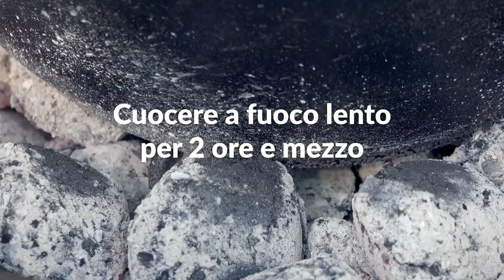Stendi 20 fette di pancetta sulla teglia. Dopo 15 minuti in forno sono così croccanti!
Questa speciale ricetta omelette è una vera delizia per tutti gli amanti del bacon. Con patatine fritte, formaggio e wurstel alla griglia è facile conquistare il palato di tutti.

Cosa vi serve:

ca. 20 fette di pancetta tesa
4 wurstel
14 uova
100 g di patatine fritte
200 g di formaggio grattugiato
Pepe nero macinato
Sale da cucina

Inoltre:

Spezie da barbecue
Olio vegetale
Padella in ghisa

Come procedere:

1.) Disponete le fette di pancetta tesa su una teglia rivestita di carta da forno e cospargetela con le spezie da barbecue. Mettete la teglia in forno ventilato a 160 °C per 15 minuti. Lasciate raffreddare un po' la pancetta tesa e tamponatela con la carta da cucina per assorbire il grasso in eccesso.

2.) Abbrustolite bene i wurstel.

3.) Tagliate i wurstel in 4 pezzi e avvolgeteli in un paio di fette di pancetta tesa ciascuno.

4.) Mettete almeno 10 wurstel avvolti nella pancetta tesa (a seconda di quanta carne volete nella frittata) in verticale nella padella in ghisa e aggiungeteci le uova crude. Condite con sale e pepe. Poi coprite la padella col coperchio e mettetela sulla griglia per 15 minuti.

5.) Sbriciolate le patatine fritte ancora nel sacchetto e cospargeteci la frittata alta insieme al formaggio grattugiato e cuocete per altri 10 minuti. Quando il formaggio si è fuso, la frittata alta è pronta.

Questa sostanziosa ricetta omelette con patatine fritte e formaggio filante è semplicemente entusiasmante! Un piatto unico perfetto per la cena in famiglia.